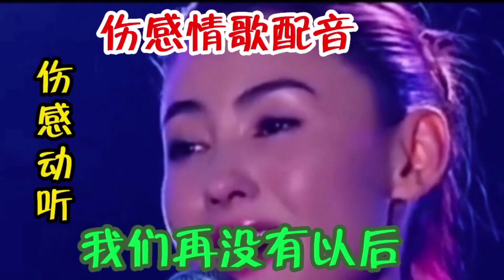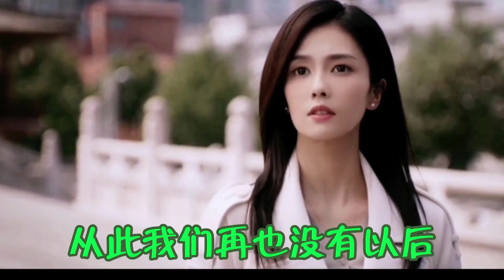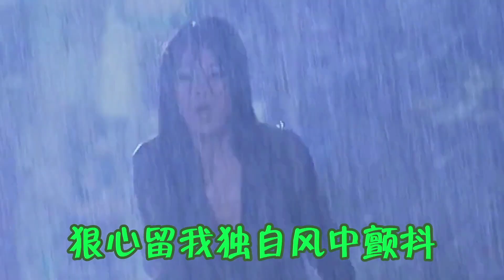伤感情歌配音《我们再没有以后》旋律优美动听，歌声深情伤感。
＃ 盼盼黑科技